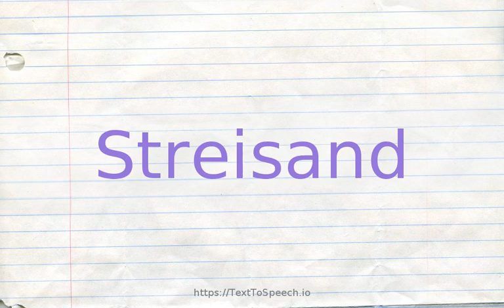How to pronounce streisand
Learn how to say Streisand in English correctly with TextToSpeech.io free pronunciation tutorials. American & British English pronunciation of male & female voices provided in videos. Check them out!

    Streisand definitions:
    (n): United States singer and actress (born in 1942)